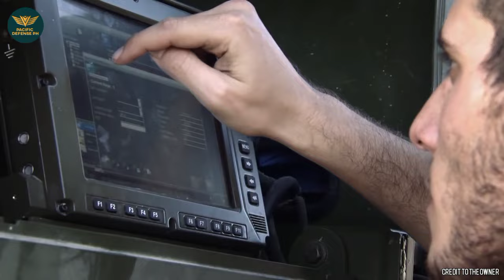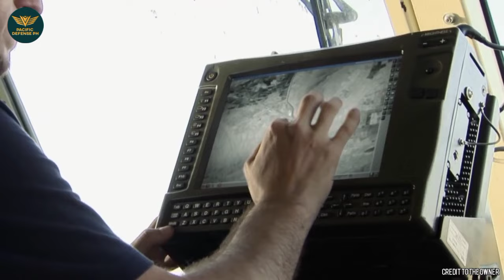12 Units ng ATMOS 2000 idadagdag ngayong Re-Horizon 3! Mas malakas at mas advance!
Modernization Program
Military Modernization
Philippine Army
Philippine Navy

SOURCES:

Philippine Army